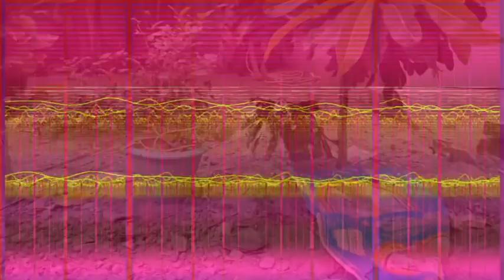CAVALETTE - FULLY COCKED & SQUAWKIN'